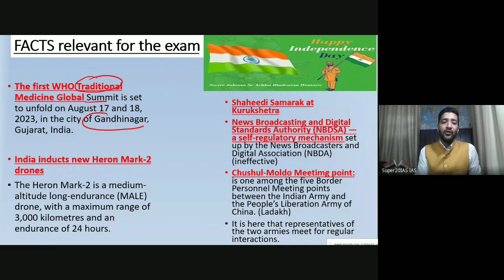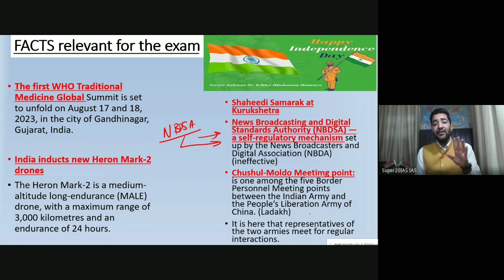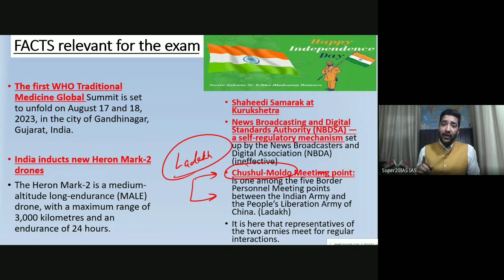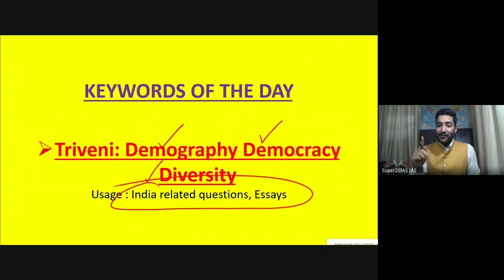Daily Current Affairs 15thAugust 2023#AkhbarKaSaar